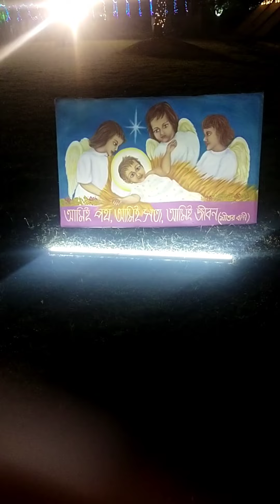25 dec গেলাম ঘুরতে🤩